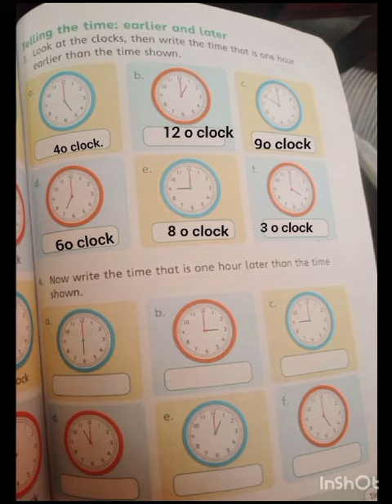Maths Telling the time class 2 /Allied school#Maths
Maths ,class 2 telling the time earlier and later